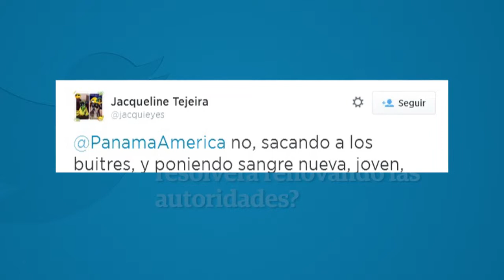Avances de noticias Panamá América